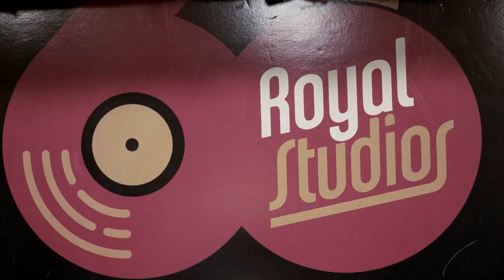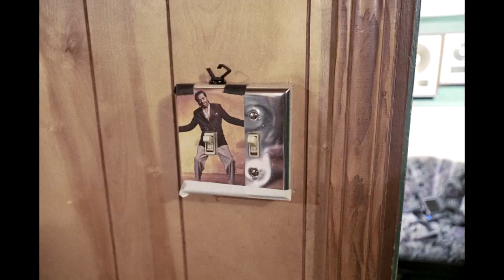DJ MRok featuring Memphis Jelks - Lyrical Miracle II - OFFICIAL VIDEO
Featured on the new DJ MRok album "Night Of The Living Jeep Beats"